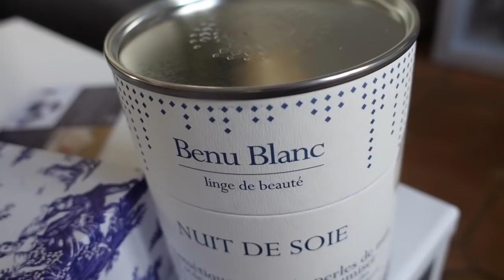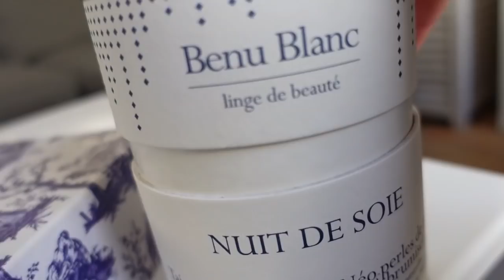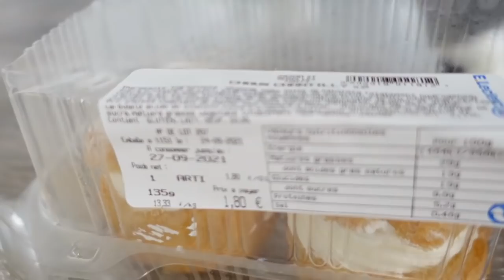COMMENT RETROUVER DES DENTS DROITES SANS PAYER 5000 € (HELP ME)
COMMENT RETROUVER DES DENTS DROITES SANS PAYER 5000€ ?